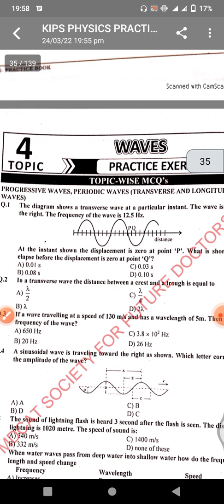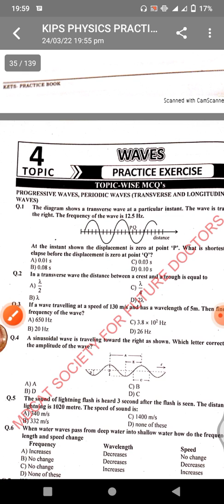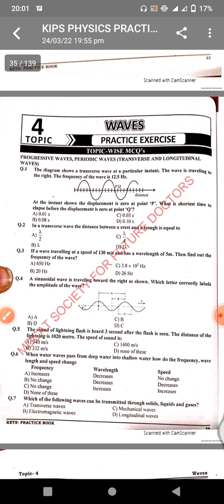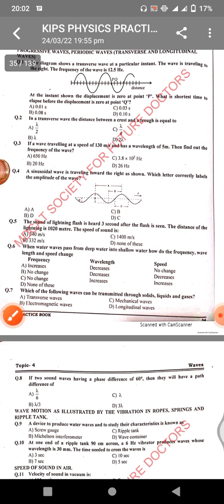Waves mcqs with answers - Waves mcqs | Waves mcqs with answers class 11 |Mcqs discussions|Mdcat 2022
waves mcqs for competitive exams...
What is the wavelength of the wave Mcq?
What is wave front Mcq?
What type of waves are sound waves Mcq?
Waves Physics solved MCQs Questions answers
waves mcqs pdf
Waves Physics MCQs
properties of wave motion quiz questions
GCE O level physics test
properties of wave motion MCQs
Waves Physics Multiple Choice Questions and Answers PDF
waves physics mcqs, physics waves mcq, waves class 11 physics mcqs, waves as level physics mcqs,

Mdcat ikoo Mcqs